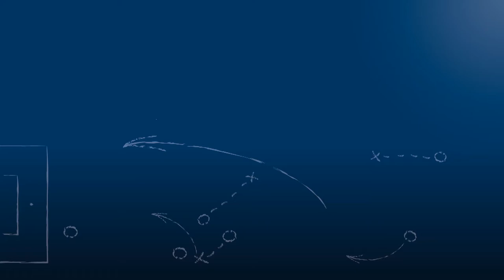Xaver Pendinger - 1.CfR Pforzheim 2 - zum Spiel vs. FC 07 Heidelsheim, FuPa.tv-Interview, 9.10.2016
Xaver Pendinger, Torwart des 1.CfR Pforzheim 2, im FuPa.tv-Interview nach der Begegnung 1.CfR Pforzheim 2 - FC 07 Heidelsheim am 8. Spieltag der Landesliga Mittelbaden 2016/17.